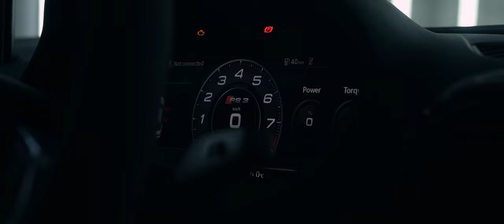Deakin’s Blacked Out S3 | 4K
After waiting months to continue the project due to having to get the camera repaired, finally able to release this edit of Deakin's Blacked Out Audi S3 featuring Mish's RS3 in collaboration with iilumo and Sizzling Screen Productions.